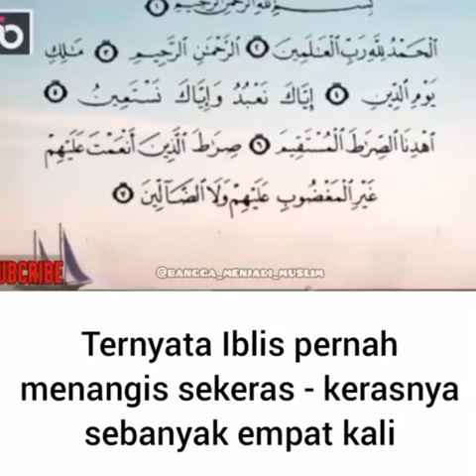ternyata iblis pernah menangis sekeras keras nya sebanyak 4 kali